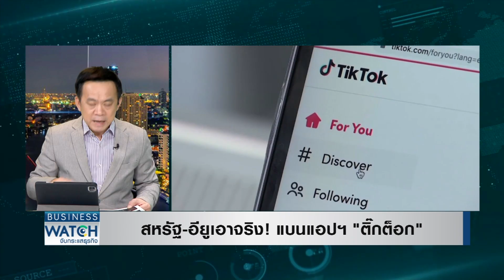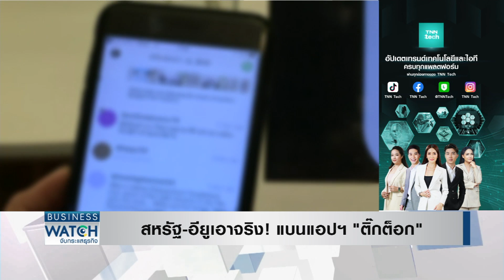สหรัฐ-อียูเอาจริง! แบนแอปฯ “ติ๊กต็อก” | BUSINESS WATCH | 07-03-66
นอกจากการช่วงชิงการเป็นมหาอำนาจผลิตชิปของโลกแล้ว การใช้เทคโนโลยีสื่อสารหรือโซเชียลก็มีการกีดกันการเข้าถึงเช่นกัน โดยเฉพาะติ๊กต็อกที่เข้ามามีอิทธิพลกับชาวอเมริกันมากขึ้นและช่วงชิงเม็ดเงินโฆษณาจากแพลตฟอร์มยักษ์ใหญ่ของสหรัฐทำให้ล่าสุดสหรัฐต้องออกกฎหมายมาแบนการใช้งานอย่างจริงจังรวมถึงอียูด้วย

จับตาสงครามเทคโนโลยีสหรัฐ-จีนปะทุ หลังสหรัฐเอาจริง ทุ่มเงินมหาศาลอุดหนุนเอกชนลงทุนผลิตชิปในประเทศ สกัดขยายฐานลงทุนในจีนนาน 10 ปี พร้อมแบนแอปฯ ติ๊กต็อกใน 30 วัน บีโอไอมั่นใจการแบ่งขั้วมหาอำนาจไม่กระทบการลงทุน ชี้ไทยพร้อมเป็นเซฟโซนนักลงทุนทั่วโลก

facebook live : TNN LIVE
Line : @TNNONLINE
Youtube Official : TNNONLINE